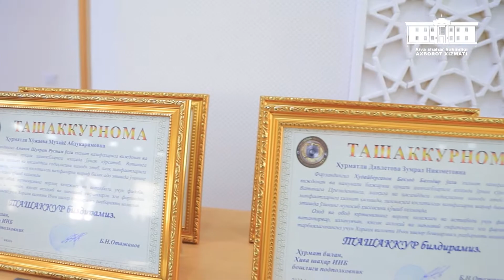XIVA SHAHRIDA ICHKI ISHLAR BOʻLIMI "INTIZOM OYLIGI" DOIRASIDA TADBIR BOʻLIB OʻTDI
Xiva shahar hokimligi axborot xizmati

Kanalga aʼzo boʻling!